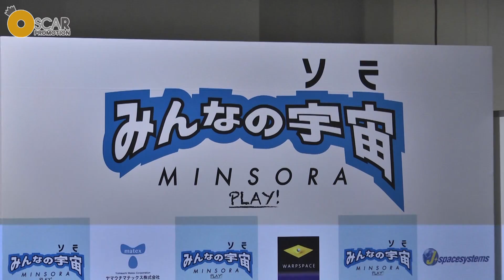【岡田結実】【男劇団 青山表参道X】みんなの宇宙(ソラ)発表記者会見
2018年１月31日に行われた、
「みんなの宇宙（ソラ）プロジェクト」発表記者会見に
本プロジェクトでサイエンスコミュニケーターをつとめる岡田結実と
サポーターをつとめる 男劇団 青山表参道Ｘから栗山航、宇野結也、定本楓馬、仲田博喜が出席しました。
360°カメラ搭載の小型飛翔体「ENJOY ONE」の披露や
大気圏の熱を利用したアイデアなど、トークショーを大いに盛り上げました！

こちらのプロジェクトでは「PLAY宇宙！」をコンセプトに
地球上の誰もが宇宙を身近に感じ、体験できるようにする取り組みを行っていきます。